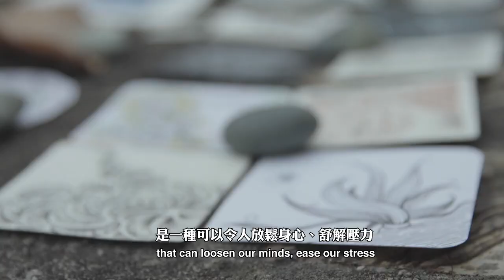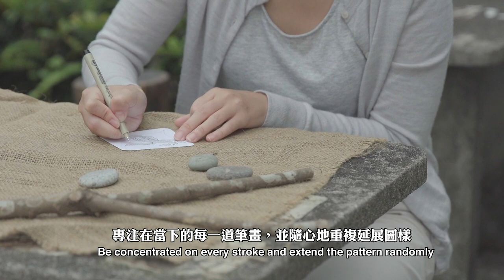大自然禪繞 Zentangle in Nature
「Zentangle in Nature」，又名「大自然禪繞畫」，是一種可以令人放鬆身心、舒解壓力，同時加強與大自然聯繫的藝術。這種藝術不要求參加者有任何藝術基礎，沒有對錯之分，只要有筆與紙，就可以隨時隨地進行。

Zentangle in nature is an art form that can loosen our minds, ease our stress and connect us with nature. It is easy to learn and there is no judgement of right or wrong. We only need pens and paper for drawing Zentangle art.